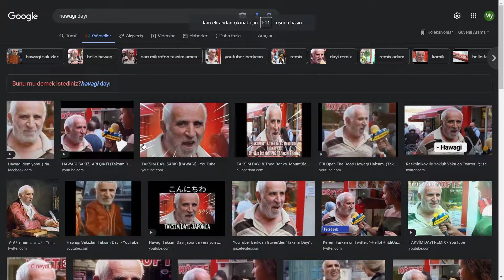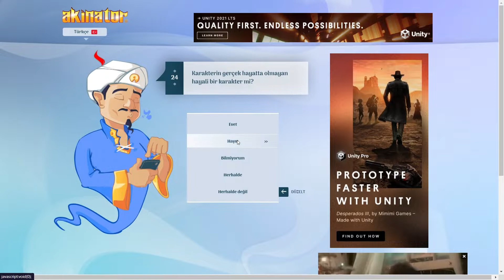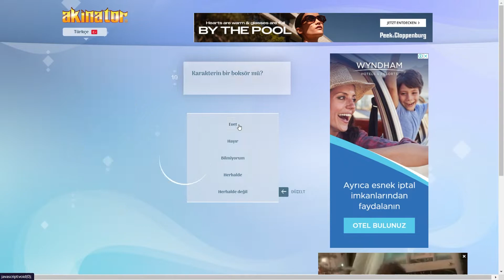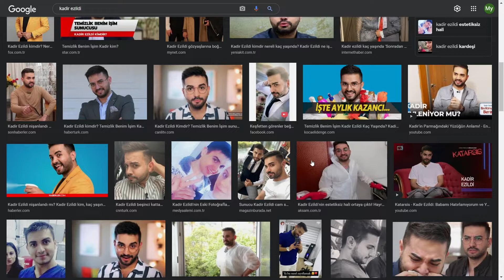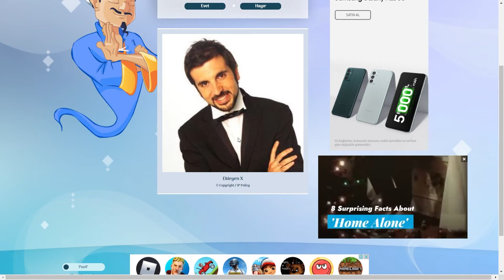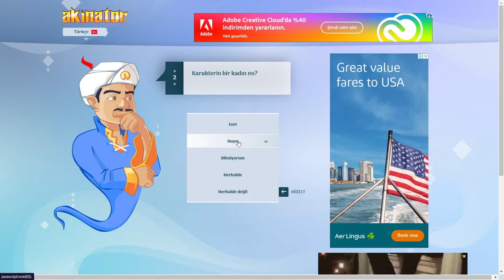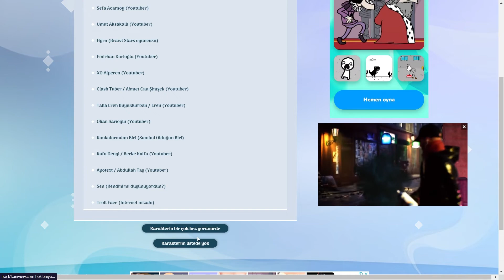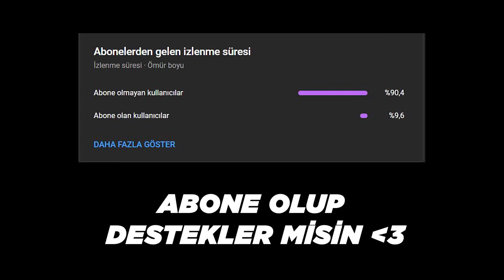ESKİ İNTERNET FENOMENLERİNİ AKİNATÖRE SORDUM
Ben Myht , ESKİ İNTERNET FENOMENLERİNİ AKİNATÖRE SORDUM video sudur. Bu video da akinatör e eskiden bir süreliğine internet gündeminde olan insanları sorup bilmesini bekledim. Sonuçların şaşırtıcığı olduğu bu video  eğlenceli ve komik bir video oldu iyi seyirler.

Diğer Videolarıma da Gözat ;
Shadow Fight 2 Oynatma Listesi
İt Takes Two Oynatma Listesi
Dying Light 2 Oynatma Listesi
Merhaba Ben MYHT , Youtube Türkiye benim en büyük tutkum, bur da dev gibi büyüyen REÜS ailesi için her gün yeni video yüklüyorum. Kanalımda oyun gaming , eğlence , challenge , komedi , şaka , montaj ve benzeri bir sürü  video paylaşıyorum. Bunları yaparken çok eğleniyorum ve bir çok komik anlar eğlenceli anlar yaşıyorum.